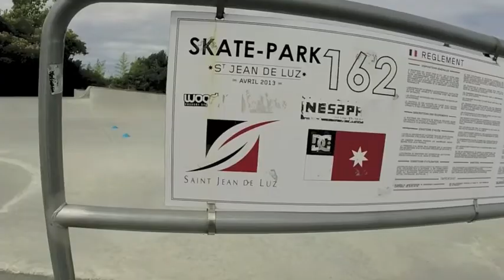sander skate roadtrip france